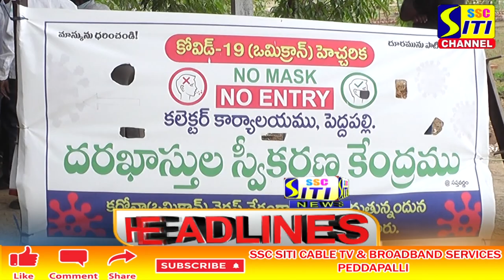SITI CHANNEL HEADLINES PEDDAPALLI 10-01-2022